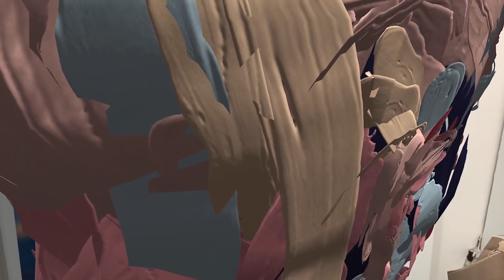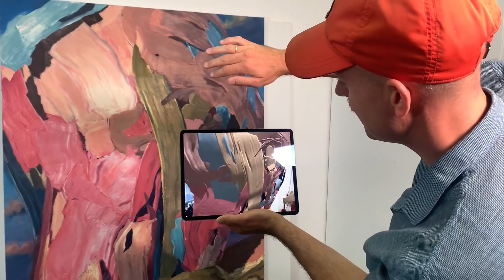aaimba conversations | Dennis Rudolph | Artist Interview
"Digital, analogue, inspiring, futuristic, spiritual" attributes that would perfectly fit in a description of Dennis Rudolphs artworks. He truly is a 21-century artist working with augmented reality while simultaneously bringing colours on the canvas. His works are a transformational play between an analogue reality and a fairytale digital cosmos. Doing that, he maintains to examine human behaviour in its beauty and its ugliness.

 ▬▬▬▬▬▬▬▬▬▬▬▬Social Media ▬▬▬▬▬▬▬▬▬▬▬▬

▬▬▬▬▬▬▬▬▬▬▬▬Credit ▬▬▬▬▬▬▬▬▬▬▬▬

Video and edit: Cinemini Studios